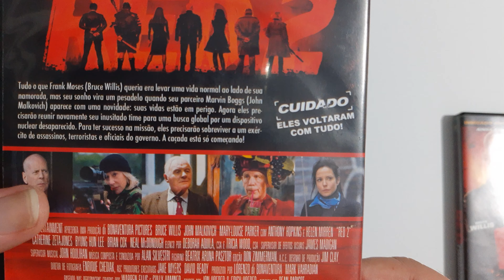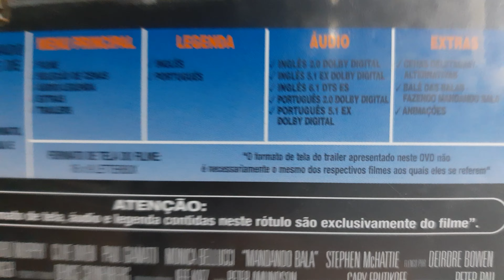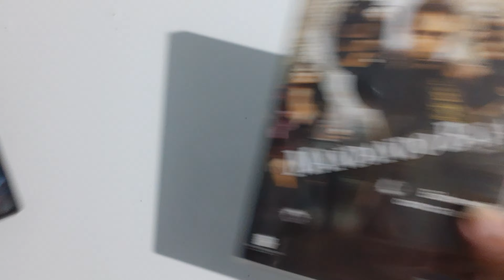4 Super Filmes de Ação para ver Nessa Quarentena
Dienifer A Moça Dos Filmes 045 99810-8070